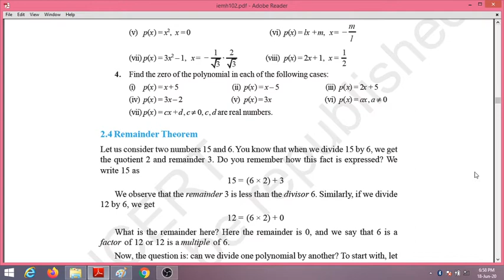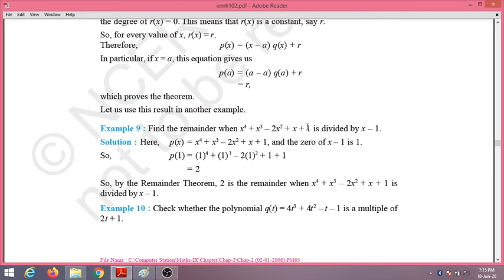class 9 polynomial lecture 5 | ncert exercise 2.3 | long division method